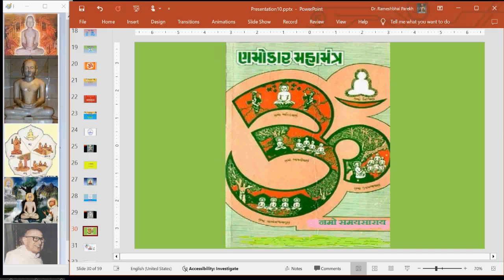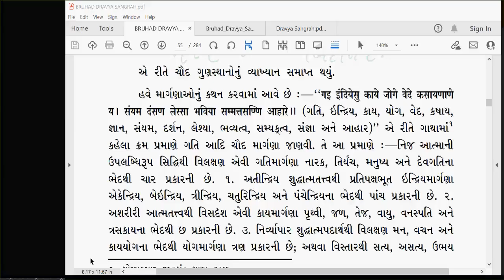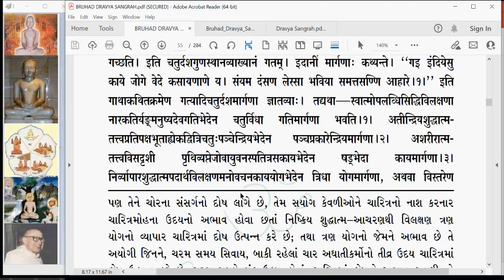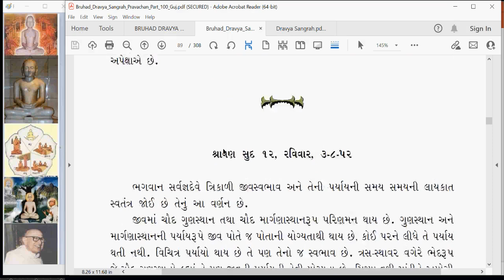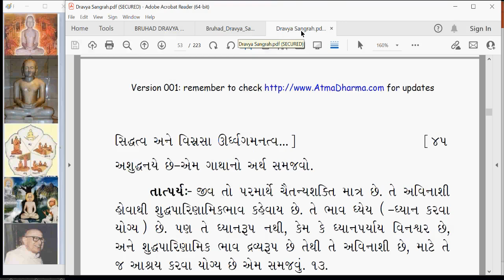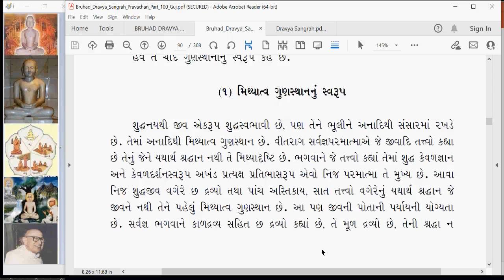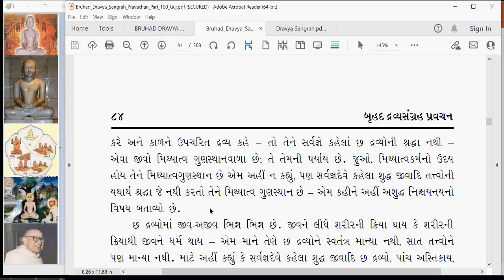DS 036 Dravya Sangrah Gatha 13 part 8